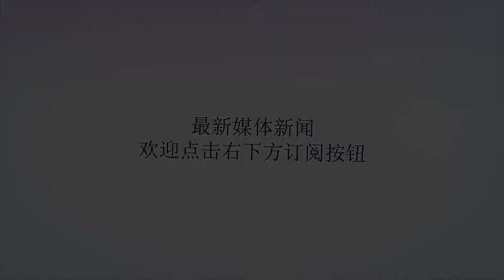unknown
谢谢！海寧有一個23歲的女孩愛上了一個比自己大近30歲的大叔！之後發生的事情讓人大跌眼鏡 90後女孩遇上60後大叔同居了事情是這樣的，早在2016年4月，23歲的小琪（化名）在海寧一家KTV里，遇見了已經50多歲的老徐（化名）。沒多久，兩人就在一起了&hellip;&hellip;但是，小琪也知道，50多歲的老徐並不是單身，兩人的感情，是不折不扣的婚外情，可是小琪一直捨不得放手！最後老徐甚至背著家裡的妻子，和小琪同居了。不過，紙終究包不住火。2017年，老徐的這些貓膩，就被妻子陳女士（化名）發現了！令陳女士更難以接受的是，自己丈夫的出軌對象竟然還是一個95年的女孩子。(adsbygoogle=window.adsbygoogle||[]).push({});陳女士說，自己和老徐結婚快30年了，感情一直很好，現在竟然被一個和他們孩子差不多大的女孩破壞了感情！但是，更讓陳女士難以接受的還在後頭&hellip;&hellip;更驚人的還在後頭！還有更氣人的！2017年，陳女士在發現丈夫出軌後又吃驚地發現：丈夫竟然背著她給小琪在海寧買車又買房！在銀行卡轉賬記錄的鐵證下，老徐也承認，自己在和小琪同居後不久，小琪就向他提出要買車買房。於是他就把錢轉到了小琪的賬戶里，前前後後轉了10多次，總共有200多萬元。這錢已經不是一筆小數目了！本是自己家裡的錢，就這麼轉給了別人，陳女士當然不能接受！於是，2017年8月，陳女士將丈夫老徐和小琪告上了海寧市人民法院！要求小琪返還這200多萬元以及相應的利息損失！對此！法院這麼說&hellip;&hellip;但是，小琪卻不這麼想，她說，當初是老徐主動追求自己的，這錢也是老徐自願給的，又不是自己搶來的騙來的，為什麼要還？這不，前段時間，海寧市人民法院審理並判決了這起民事案件。(adsbygoogle=window.adsbygoogle||[]).push({});法院認為：一方面，陳女士和老徐是夫妻關係，對婚姻關係存續期間取得的共同財產沒有進行約定，因此其婚姻關係存續期間取得的財產應屬夫妻共同財產！任何一方均無權單獨處分夫妻共同財產。另一方面，夫妻之間相互忠實，不僅是傳統美德，也是法定義務，小琪在明知老徐有配偶的情形下仍與其同居並接受財物，有違社會公序良俗。所以，法院判定，老徐的贈與行為屬無效行為！小琪應將全部款項返還！&ldquo;小三&rdquo;竟變成了&ldquo;老賴&rdquo;！但是，在法院判決後沒多久，小琪竟然變成了&ldquo;老賴&rdquo;！這又是怎麼回事？在法院判定後，小琪確實是在規定時間內，將部分款項還給了陳女士一家，但是依舊有50萬元拖著遲遲不還。陳女士看小琪一直拖著不還，於是向法院申請了強制執行！所以沒多久，小琪就被法院列為了失信被執行人！這不，一變成老賴，一系列壓力就來了，被曝光、限制消費&hellip;&hellip;等等措施壓得小琪喘不過氣，這才逼得小琪把50萬元還給了陳女士一家。來源：錢江晚報